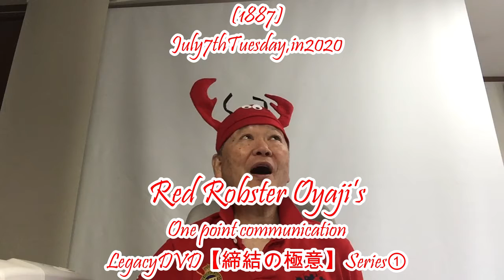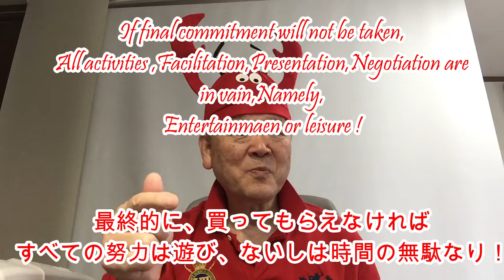（＃1887）Tell me Faci! レガシィ社のDVD{締結の極意｝の要点を！Series①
All efforts are the same as joyful entertainments if they cannot sell．
営業でも、だれかを説得するにしても、めちゃ上手いプレゼンとパワフルな交渉術を駆使しても、最終的には売れない！
それはなぜだろうか？　簡単です！締結の極意を知らないからです。
それでは、その極意とは、何だろう？
セールスの神様と言われたことのある高野が、その極意をこのシリーズで暴露します。
このDVD【締結の極意】の制作者は、ネゴシエーションと営業のトレーナー高野文夫
です。
商談も、もちろんすべての受注活動は、綱引きと同じです。
売り手（セラー）と買い手（バイヤー）の条件闘争と言えます。
互いが自分の条件の良いところに落とそうとするそれは、
駆け引きであり、ぶつかりあいなのです。
長い関係を保ちつつも、各商談で常に勝ちをおさめる必要があります。
そのコツであり成功の極意をこのDVDで掴んで下さい。
なお、当DVDご購入希望の方は下記からお申し込みください。
【レガシィ社の専用のお申込みフォーム】